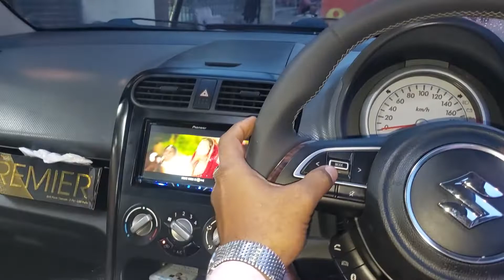MARUTI RITZ stering replaced with swift stering done at bangalore 9886634666